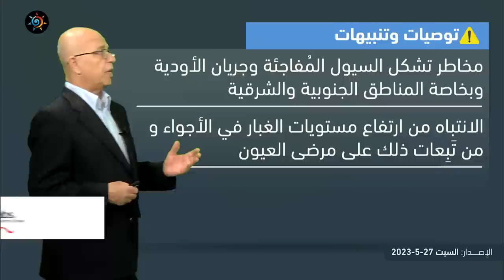الأردن| تزايد تأثر المملكة بحالة عدم الاستقرار الجوي بالتزامن مع المنخفض الخماسيني | السبت 27-5-2023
يتزايد تأثر المملكة بحالة عدم الاستقرار الجوي المُرافقة لتأثير المنخفض الخماسيني يوم الأحد
التفاصيل بالفيديو
ــــــــــــــــــــــــــــــــــــــــ
ــــــــــــــــــــــــــــــــــــــــ
ــــــــــــــــــــــــــــــــــــــــ
ــــــــــــــــــــــــــــــــــــــــ
طقس العرب
طقس العالم
طقس الأردن
طقس عمّان
طقس اربد
حول العالم
طقس الاردن
عمّان
فصل الخريف
حالة الطقس
طقس حار
طقس لطيف
طقس لاهب
طقس حار
الحرارة في عمان
العقبة
البحر الميت
البترا
البتراء
السياحة في الاردن
موجة حر
كتلة حارة
طقس شديد الحرارة
العقبة
إربد
الاغوار
البحر الميت
اجواء صيفية
جوك مزارع
جوك
مزارع
تقلبات جوية
غرب المملكة
شرق المملكة
الاردن
فصل الخريف